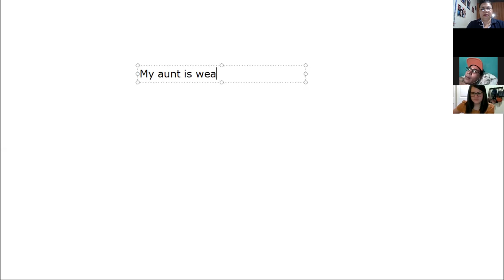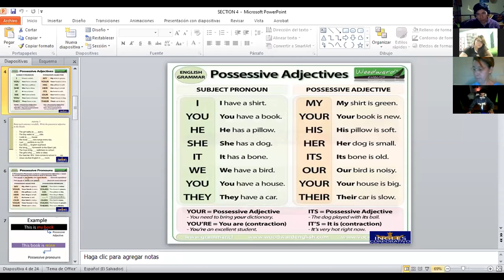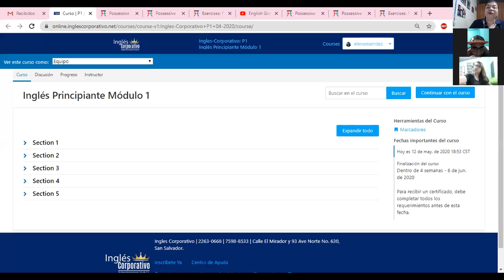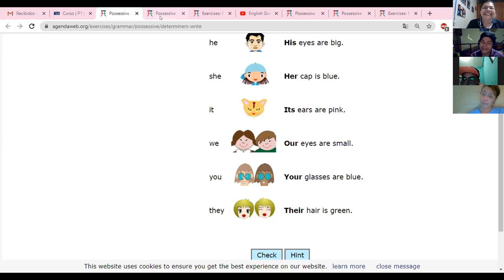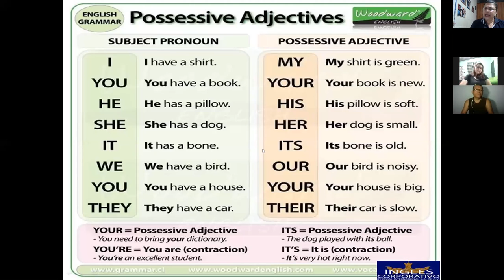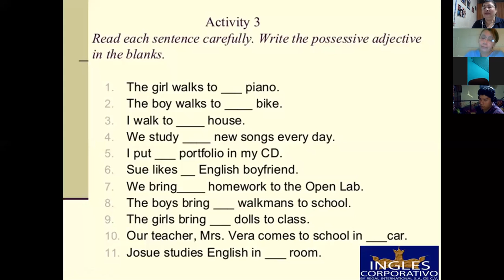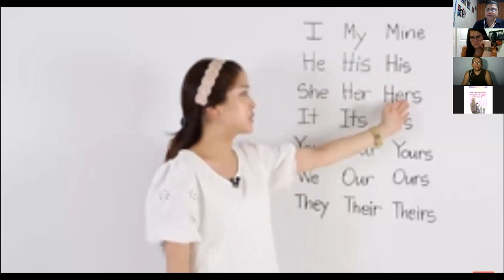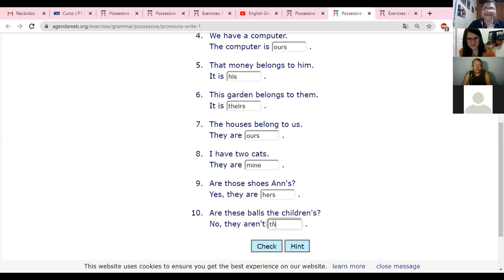Ingles Corporativo-Possessive Adjectives and Possessive Pronouns-8pm